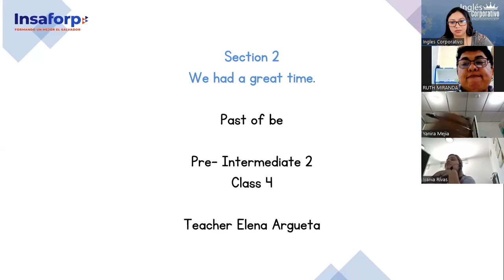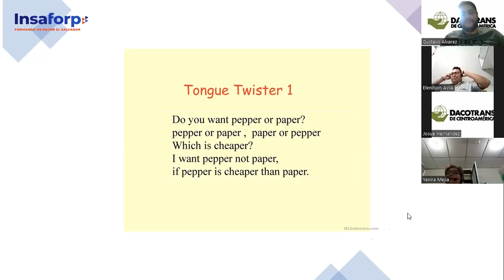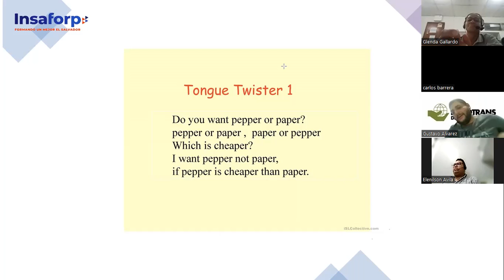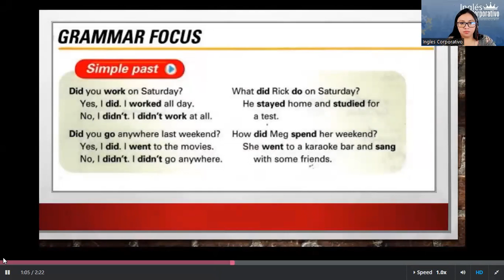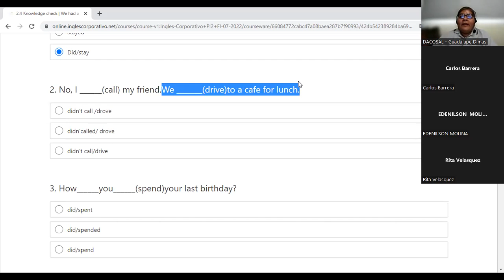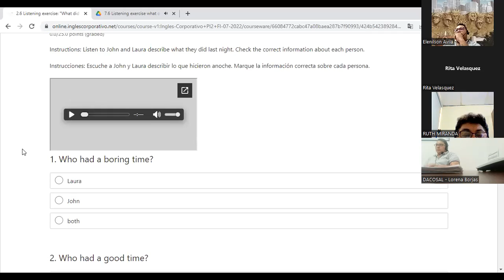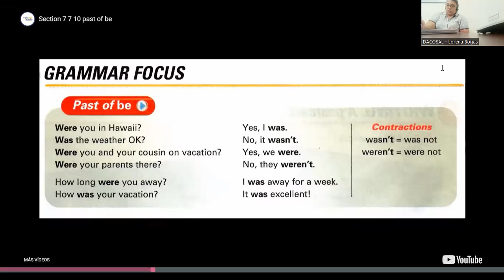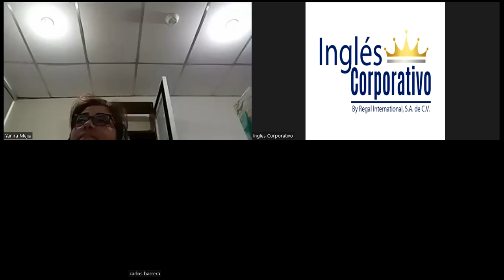Ingles Corporativo-8-7-2022- Pre Intermediate 2- Simple past